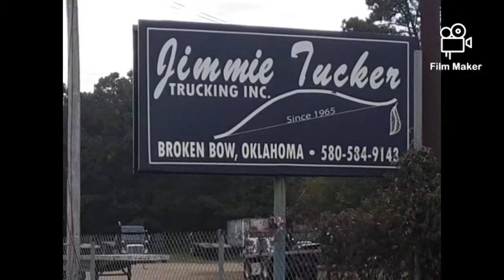Jimmie Tucker Trucking (the yard)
Just a short video of our home. We call it the yard.